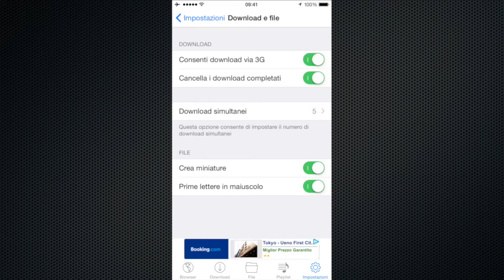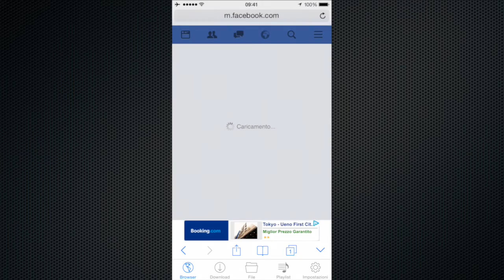Come scaricare video da Facebook (iPhone e iPad)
**Come scaricare video da Facebook con iPhone e iPad**

Per il resto basterà seguire le indicazioni del video. Per qualsiasi problematica, commentate. Vi risponderemo.